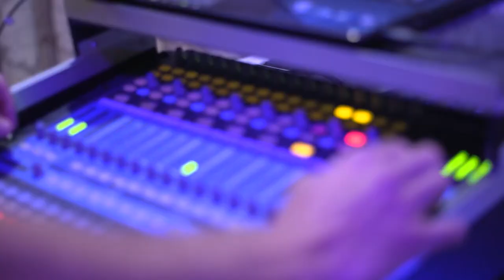Event Video - MKG Events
Narrativa did the videography for this event at the Sir Stamford Circular Quay for MKG event planners. There was a line up of 4 performers and a vibrant group of business people in the room. After networking, drinks, and dinner, the guests were treated to fantastic music that ended up on the dance floor. This promo captures the energy in the room.